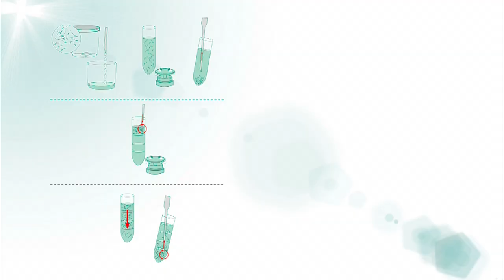Inseminazione artificiale - Ginefiv Clinique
Le fasi della inseminazione artificiale